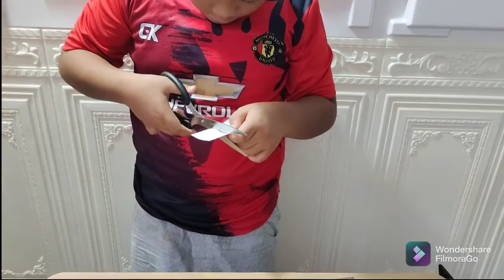MEMBUAT DADU TANPA LEM (Diniyyah Tematik)